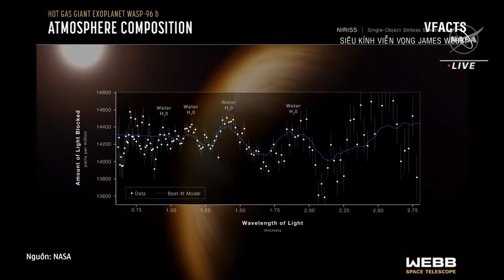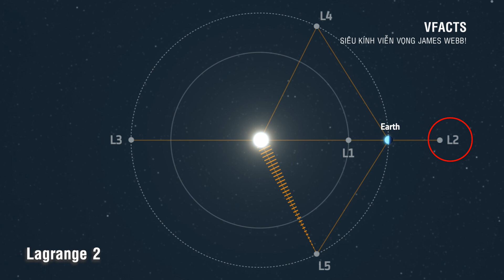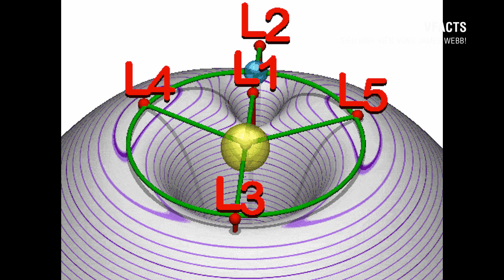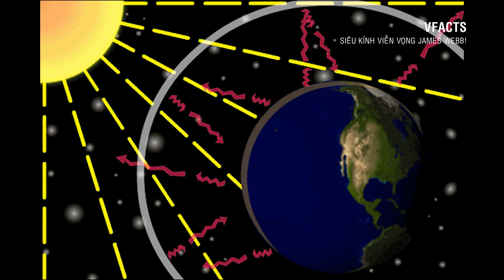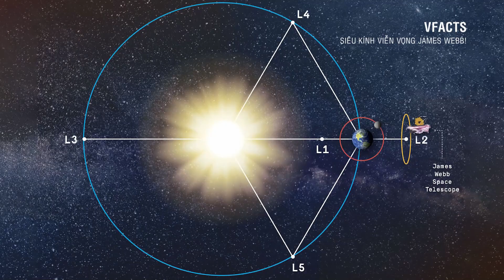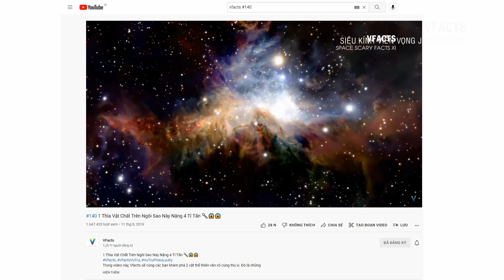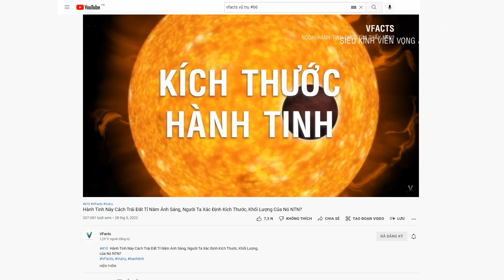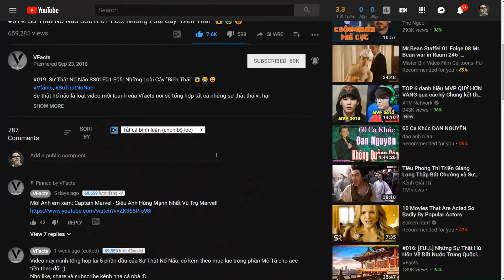#432 Hé Lộ Năng Lực Kinh Khủng Khiếp Của Siêu Kính Thiên Văn Vũ Trụ James Webb!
Hé Lộ Năng Lực Kinh Khủng Khiếp Của Siêu Kính Thiên Văn Vũ Trụ James Webb!
1 kỷ nguyên mới của thiên văn học đã bắt đầu khi mà thế giới đã có những cái nhìn đầu tiên về năng lực thực sự của siêu kính viễn vọng không gian James Webb của NASA.

Trong 1 sự kiện của Nhà Trắng vào thứ hai, ngày 11 tháng 7 vừa rồi, tổng thống Mỹ Joe Biden đã công bố hình ảnh của cụm Thiên hà SMACS 0723, còn gọi là vùng sâu đầu tiên của Webb - Webb’s First Deep Field.

Đây không chỉ là hình ảnh đủ màu đầu tiên được gửi về từ siêu kính thiên văn James Webb, nó còn là hình ảnh sâu nhất và sắc nét nhất về Vũ Trụ từ trước đến nay.

Bức ảnh vùng sâu James Webb bao phủ 1 vùng trời có kích thước xấp xỉ 1 hạt cát ở khoảng cách 1 sải tay, chỉ là 1 chấm nhỏ của Vũ Trụ bao la. Tuy vậy, nó cho thấy khả năng bá đạo của trí tuệ con người, cũng như tiền năng to lớn của nền văn minh nhân loại khi chúng ta bắt tay nhau vì 1 mục đích lớn lao nào đó.

Những người thực hiện:
Kịch bản: Đạt Nguyễn
Thu âm: Đạt Nguyễn
Biên tập video: Huệ Tây, Thúy (Kiều)